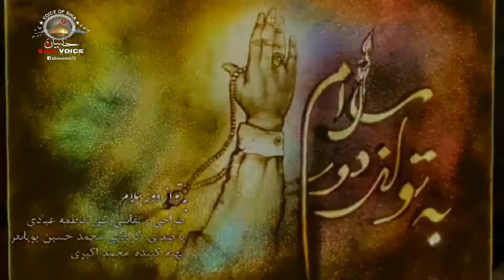Iranian Sand Artist, Fatemeh Ebadi || Painting displaying Mah e Moharram 1442 || SHIA VOICE